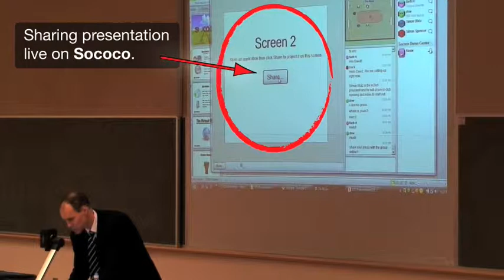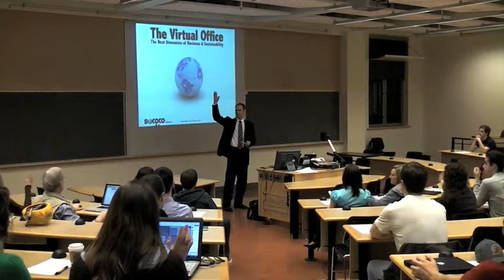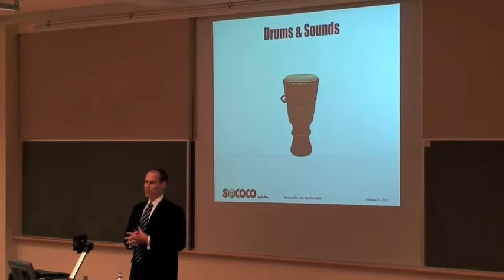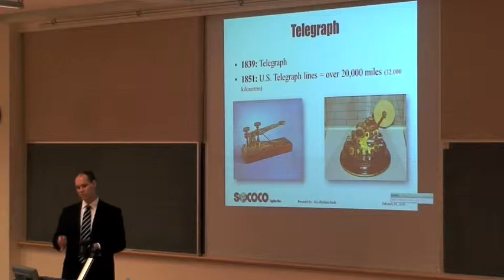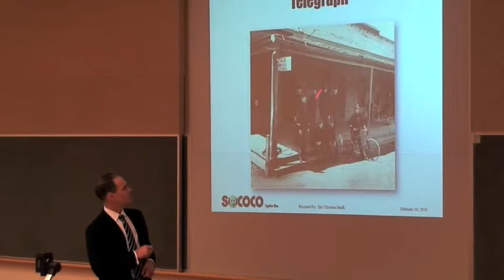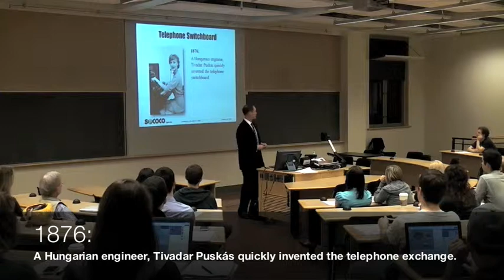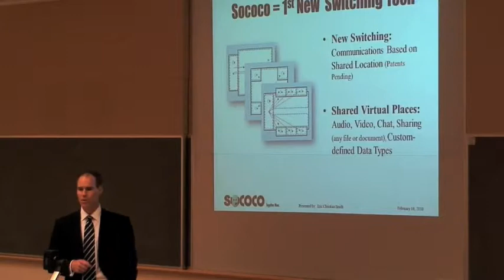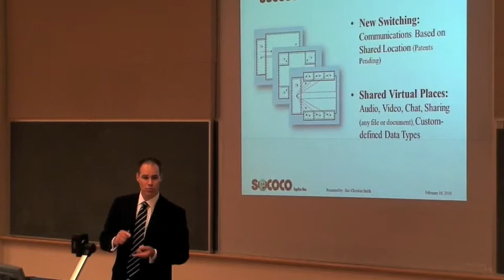PART 1 - The Virtual Office: The Next Dimension of Business & Sustainability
PART 1 - This is an educational video based on a presentation given to University of Oregon Business School Students and Faculty, by Eric Christian Smith.  It focuses on the trends and changes in Virtual Office technology, the communications tools currently used, and the advancements of Sococo (Social Communications Company) which help improve the future of business and personal communications.  The presentation shares the vision of how existing tools can increase their availability in one platform, and discusses new opportunities for people to improve their own personal vision.